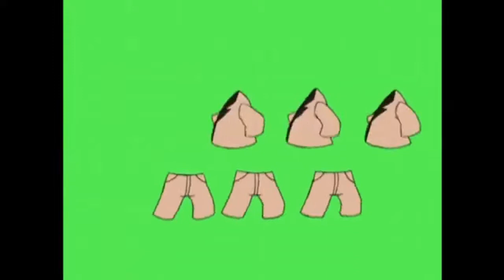Try A Brand New Look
Fall's up!